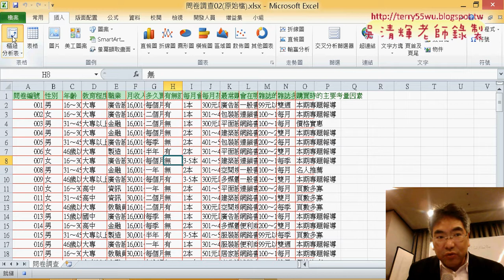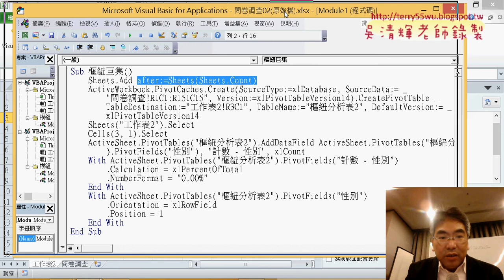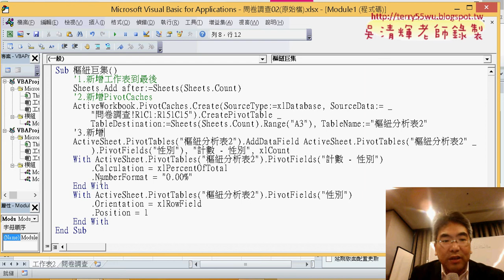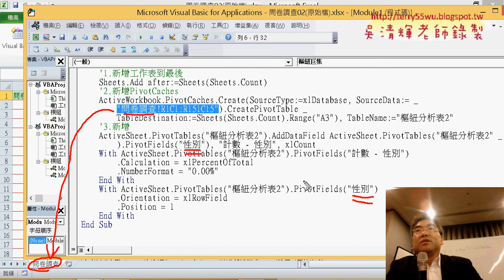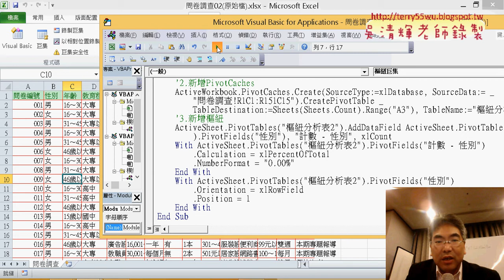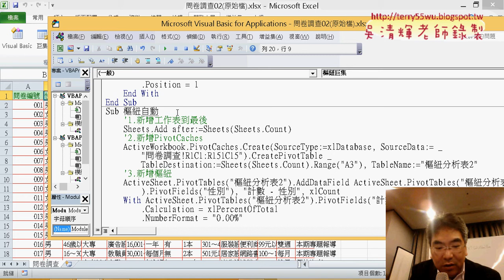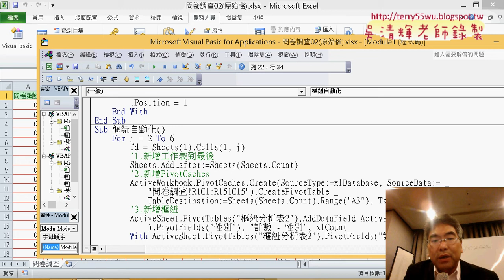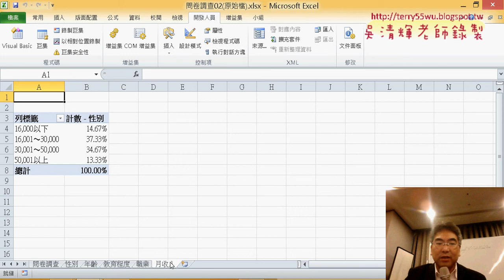12 錄製樞紐巨集與修改為自動化